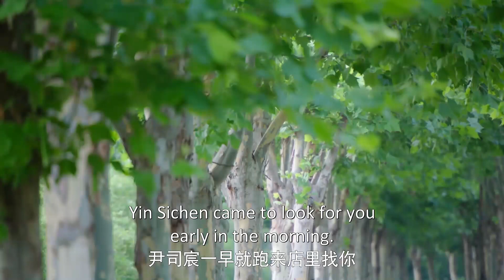🎀顧兮兮竟是和情敵私奔？尹司宸徹底慌了神舉手投降，立馬訂票千里追妻 | ChineseDrama| 只是結婚的關係 Once We Get Married